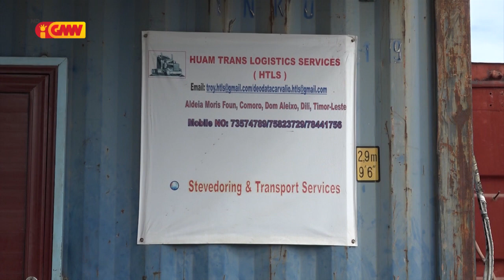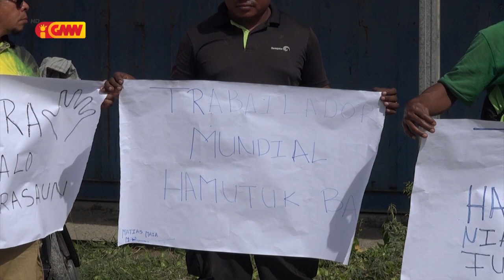Traballador Timor Oan nain 12 halo greve hasoru Kompañia TLS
Deskonfia viola Direitu Traballador Timor Oan nain 12 halo greve hasoru Kompañia TLS